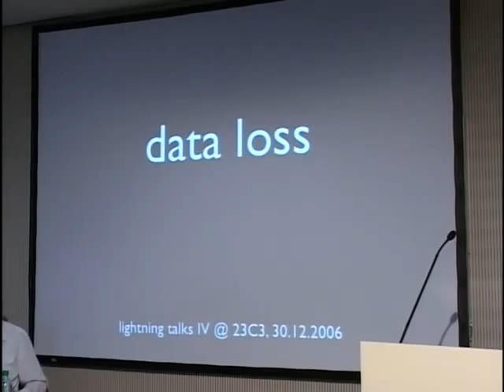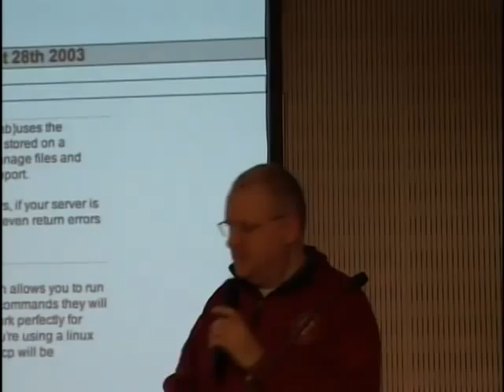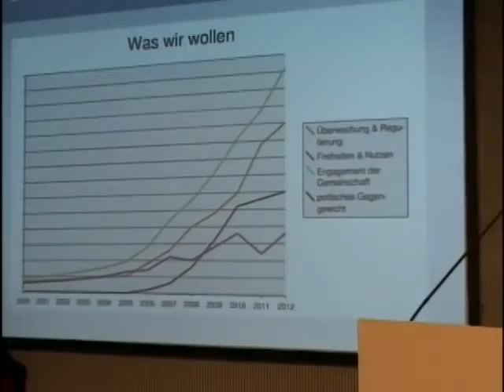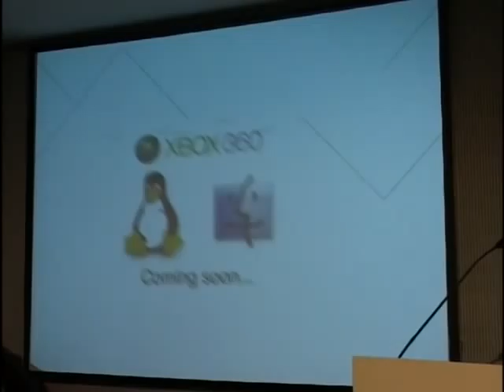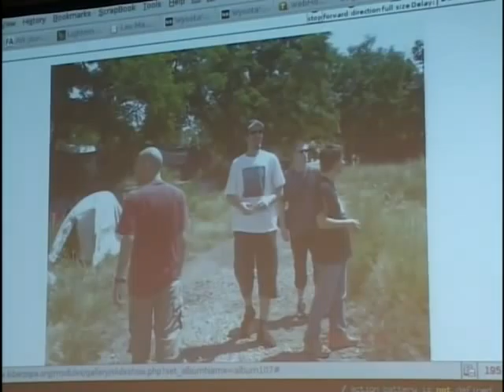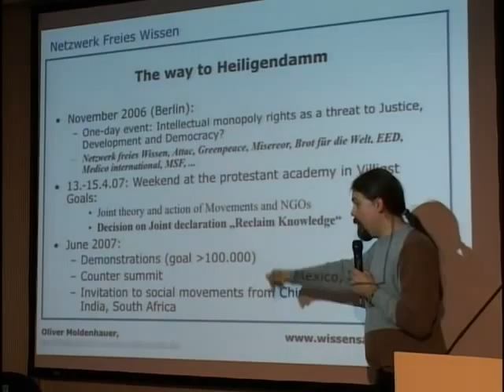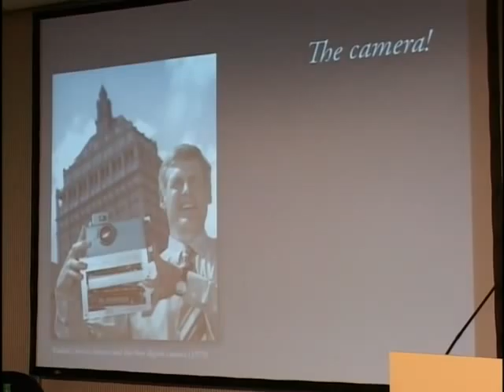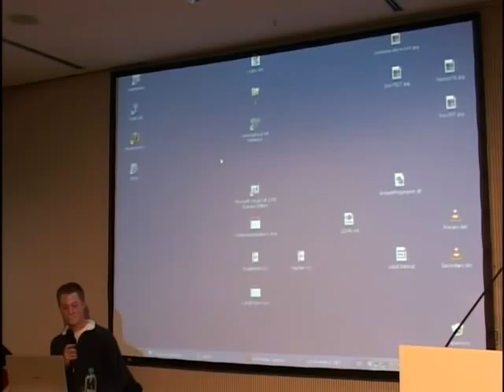23C3: Lightning Talks Day 4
Definition: Lightning Talks is a daily event. which consists in one hour of several short talks. Each talk is limited to five minutes.

Goal: There is one slot for Lightning Talks each day of the congress. The goal is to present 10 talks within each slot. So this might be up to 40 interesting talks in total.